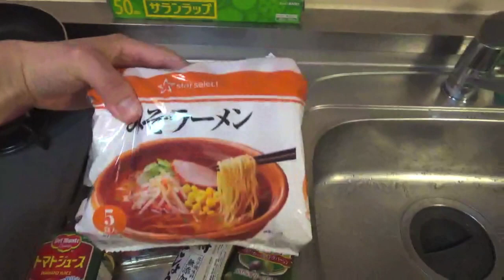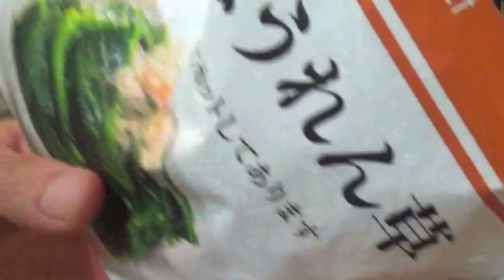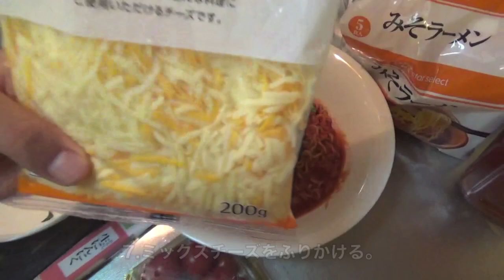料理できないトマト好きがトマト料理作ってみた【ズボラ飯】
トマト大好き！
トマト兄さんちゃす！

第一弾ズボラトマト飯🍅
【トマトラーメン】作ってみました！